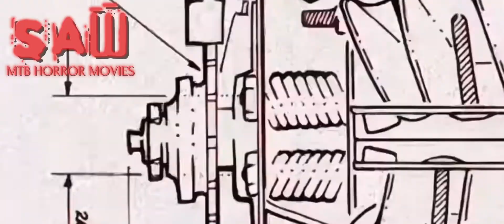The Roblox Oscars....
Opening 0:10
Final destination (SLASHOUSEPRODUCTIONS) 2:48
Special forces (LM2PRO) 4:51
Scream (ZEDOPRODUCTIONS) 5:35
Tarot (ITZJUSTKAIF) 6:22
Texas Chainsaw Massacre (ROBLOX_HORROR_EDITZ) 7:54
Middle Scene 9:41
Stalker (ATEEZ_PRODUCTIONS) 9:52
Nexus of Infinite dimension (MIKEY BLOXX) 10:50
Scream 3 (HORROR-MUVIE-FANO) 11:32
Scream 2 (MJHORRORMAKER) 13:39
Scream 2 (LIGHTNINGPRODUCTIONS) 14:37
Five Nights At Freddy's 2 (NETBLOXPRODUCTIONS) 16:06
Jennifer's Body (PIPERHALLOWELL21) 16:27
Killer in the house 12:000 (GUSTAV_PRODUCTION) 18:25
Saw (MTB HORROR MOVIES) 19:40
Ending Scene 21:34